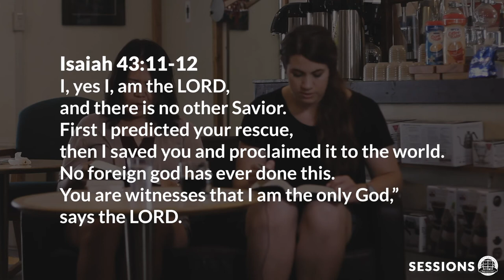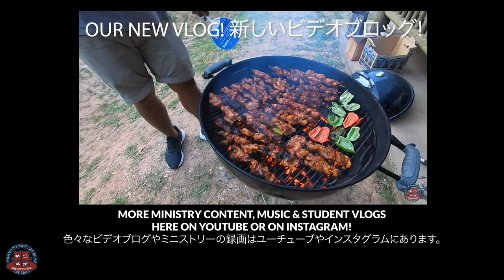FEELING GUILTY AS A CHRISTIAN?・罪悪感のクリスチャンですか。・アンナの証・ANNA'S TESTIMONY 【ENG/日本】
日本語↓↓↓  You are a Christian but still feel guilty about your sin? "What if someone would find out the things that I have done?" "Why can't I do better?" If you are asking yourself these questions, watch Anna's testimony. She is one of our missionaries here at CCBC Japan and God saved her in her early teens. But the overwhelming feeling of guilt seemed to not go away. See how God helped her and how she become a missionary here in Japan.

罪悪感のクリスチャンですか。「クリスチャンですけどう、悪い人だ」か「なぜ私は完璧になれないか」の思いがありますので、どうぞ、アンナの証ビデオを観てください。アンナもその思いをありましたけど、イエスキリストはアンナを助けました。

アンナはドイツにクリスチャンホームで生まれ育てました。20歳の時沖縄にきて、神学校に入りて、卒業式のあっとで、宣教師になりました。アンナの証を観て、下にコメントしてしください。皆の証を聞きたいです！

We do fun things here at the college. いつも楽しい事をしますよ！ビデオブロオグプレイリストをチェックしてください。

カルバリーチャペル宜野湾のユーチューブチャンネルで、オンライン教会礼拝ストリーミングがあります
バイブルカッレジの学期の詳細。申し込み